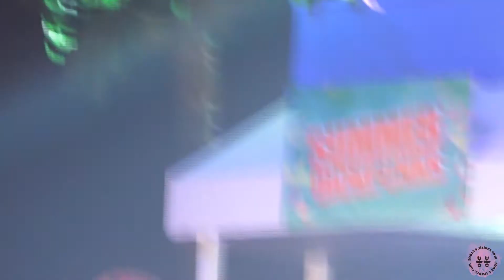140719 썸머딕펑스 노는게남는거야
펌가능, 로고살리고 2차가공가능